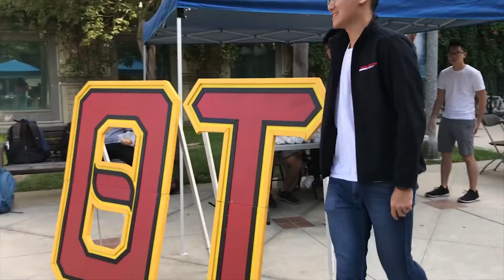UCI Theta Tau Spring Rush 2019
Rush Theta Tau, UCI's only Co-ed Professional Engineering Fraternity!